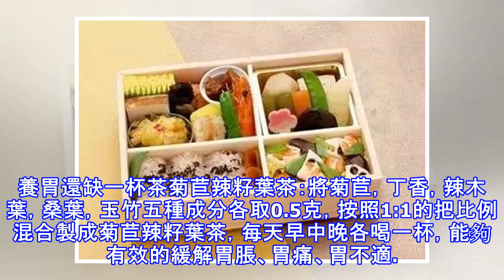早餐吃起來！4個「早餐習慣」消化科醫生都在用，3天胃就舒服了！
早餐的重要性俗話說："一日之計在於晨。"早餐，可是一日三餐中最重要的一餐，健康的早餐不僅能補充夜間身體流失的營養，還能為新一天的開始注入充沛精力。早餐空腹的嚴重後果 現代人生活忙碌，很多人經常想多睡會兒或者匆匆趕去上班而經常忽略了早餐，還有一些女孩子認為少吃一餐就會減肥。不吃早餐，使空了一夜的胃被胃酸刺激黏膜，胃中沒有食物去中和，久而久之易患胃腸疾病。早晨空腹也會使膽汁中的膽固醇沉積，形成膽結石。不吃早餐非但不能起到減肥的效果，還容易發胖。不吃早餐，會使中、晚餐攝入能量過多，而又得不到充分的消耗，容易發胖。總結：不吃早餐胃空蕩蕩胃收縮飢餓(儘管你可能並不覺得餓，但實際上胃是空的)對胃的不良刺激...
源: pixpo